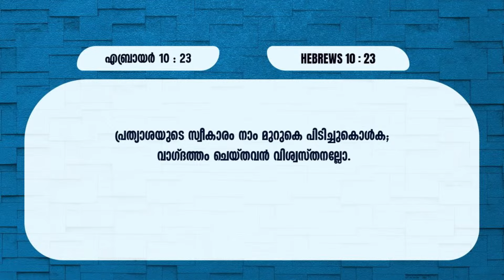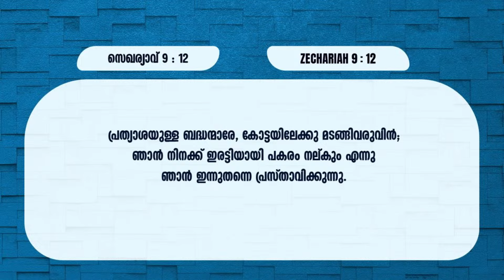നിങ്ങളുടെ പ്രത്യാശ മുറുകെ പിടിച്ചു കൊള്ളുക | Pr.James John | Message | Month Of Hope